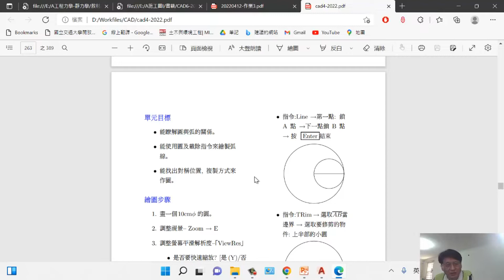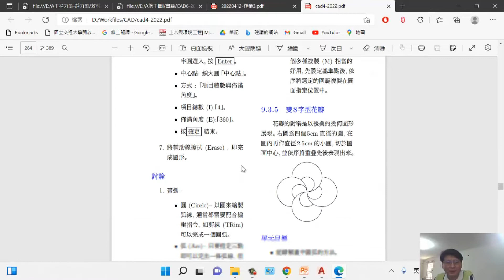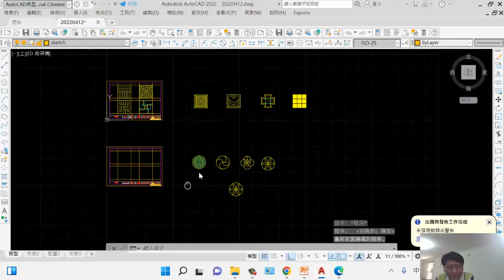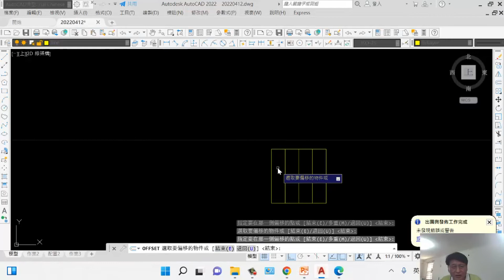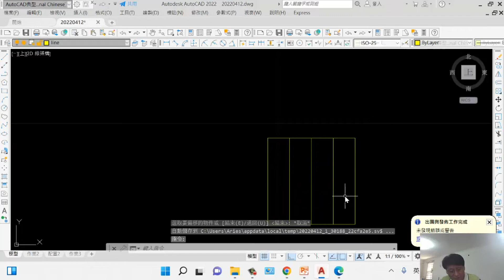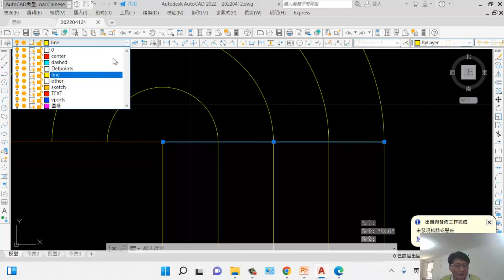CAD1 9-5 繩環花飾